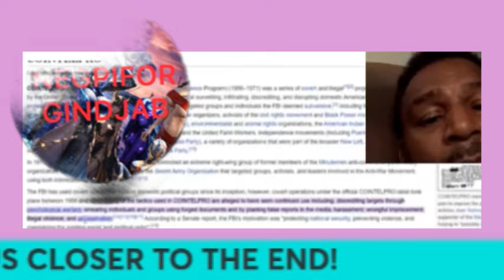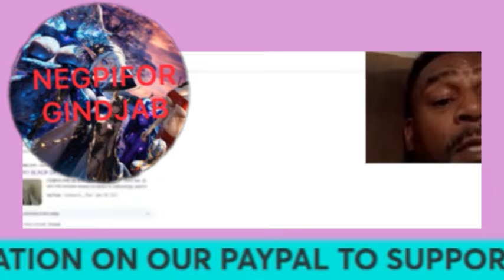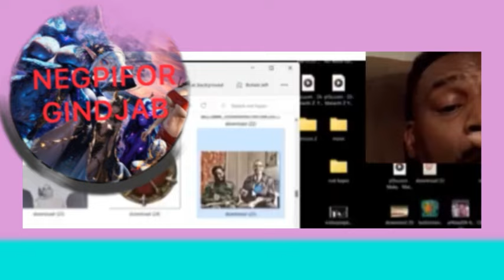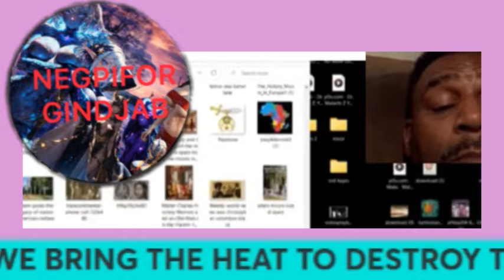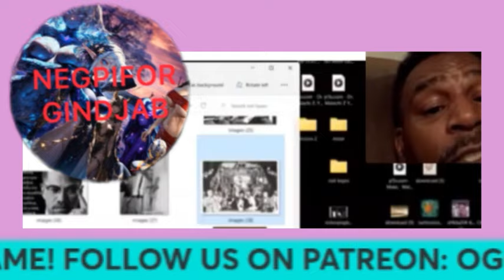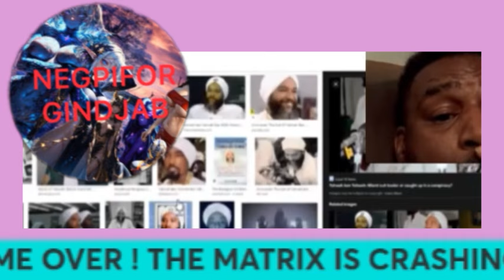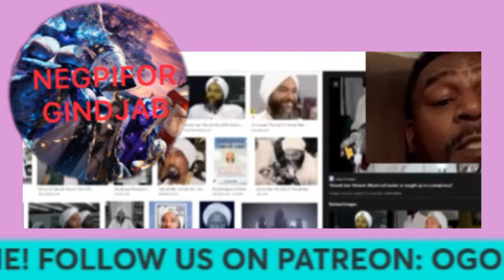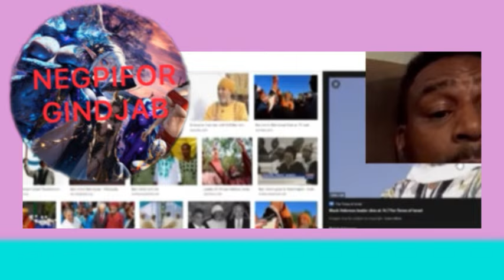Rod Hayes "REPORTS"